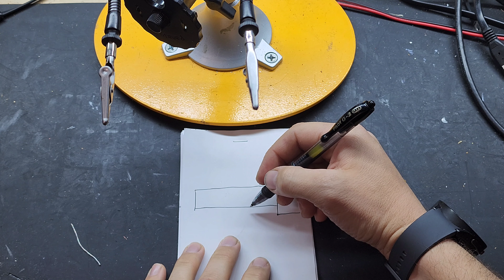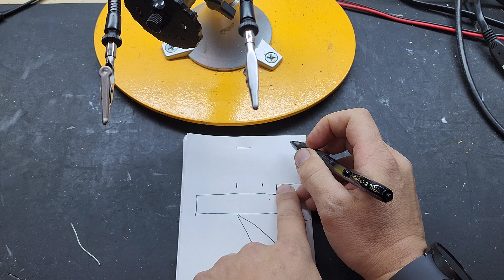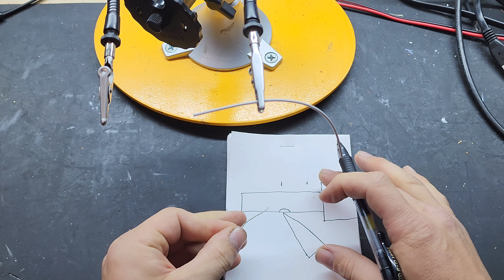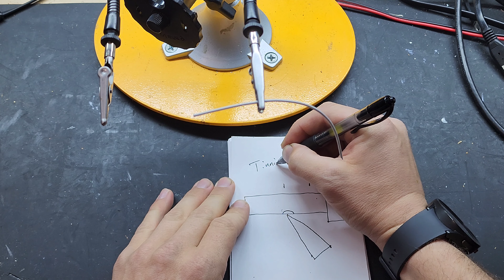How to Solder series - The Butt splice Josh's Electronics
Here is a tutorial on how to Solder 2 wires together. this is a very basic video for those interested in learning how to solder. this is the first video of Minnie to come that talks about how to solder different types of connections together.

Soldering supplies and tools can be found at MarVac Electronics in Costa Mesa, CA or on-line marvac.com